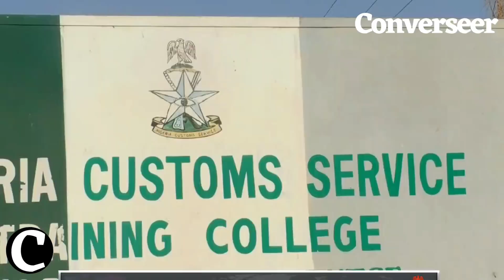Nigeria Customs Service Graduates 300 Cadets From Ikeja Training College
...As 335 Recruits Pass Out From Kano Training College